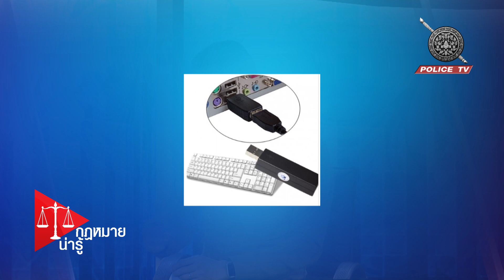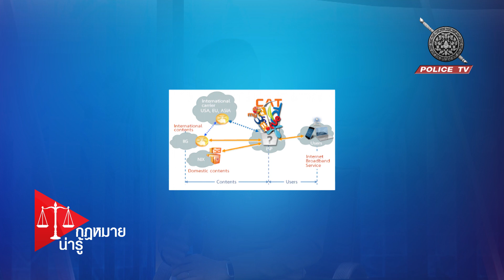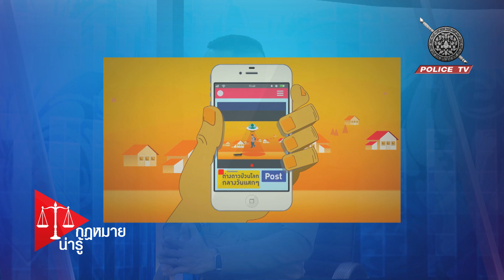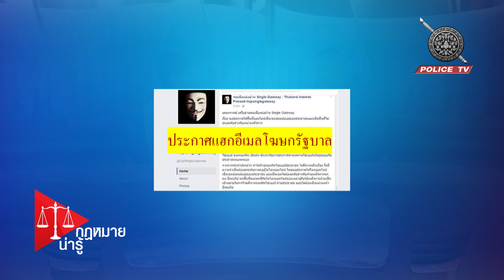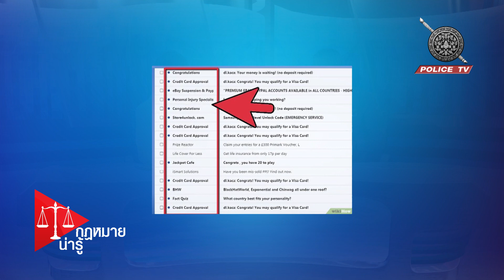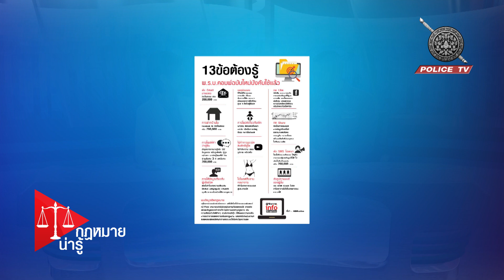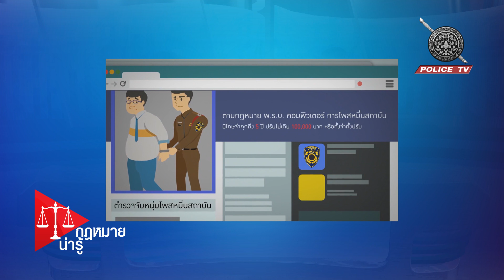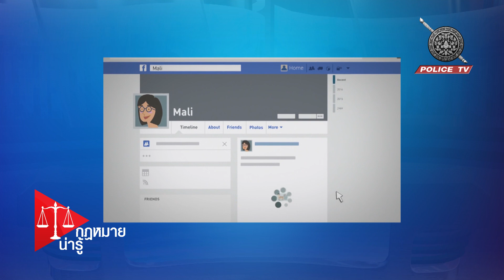กฎหมายน่ารู้ : พ.ต.อ.นิเวศน์ อาภาวศิน ตอน กฏหมายITที่ประชาชนควรรู้